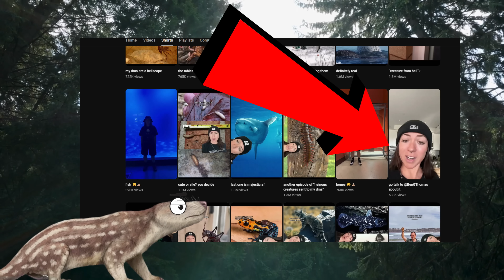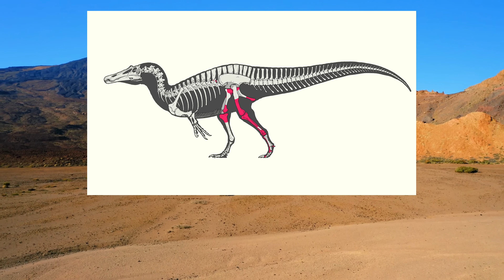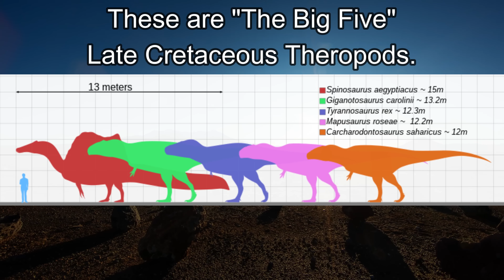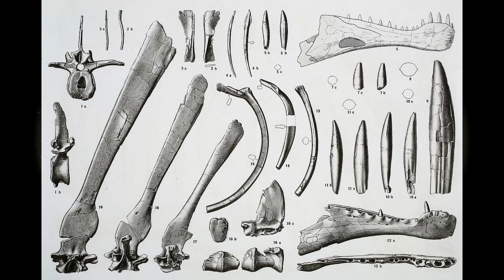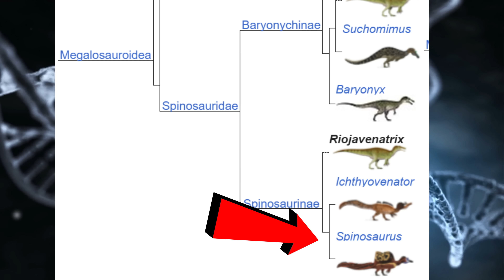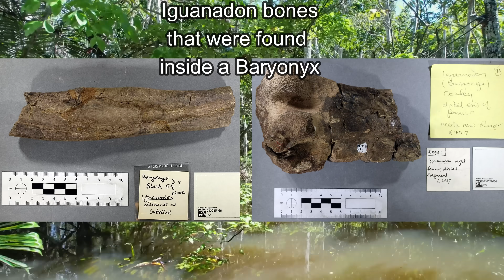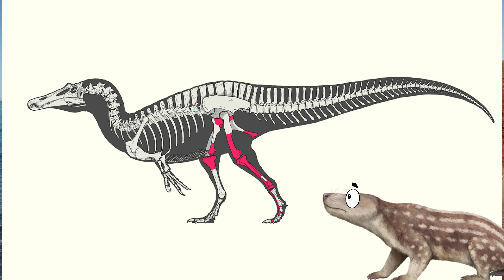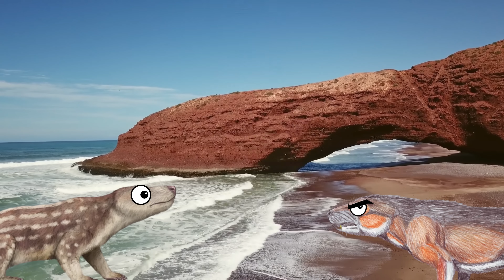Why are Spinosaurs So Different From Other Dinosaurs? (New Species: Riojavenatrix lacustris)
0:00 Intro
2:48 Discovery
4:17 Confusing Family Tree
7:17 Why Are They Like This?
11:34 Conclusion

I would like to add an additional credit for the thumbnail image as well as at 11:08 of the video
The image featured is the artwork of Andrew McAfee. And is owned by the Carnegie Museum of Natural History.

Spinosaurs are a topic I have actively avoided talking about for years. For one big reason, Spinosaurus is probably one of the most fought about topics in Paleontology! It seems like what we think we know about these animals changes at least every six months!

Many other content creators have agreed with me that because of this consistent change, as well as how much Spinosaurus fans like to fight about it, that it just isn't worth the headache to talk about this group of Theropods.

(I attempted to warn Clint's Reptiles to avoid talking about this, so he responded by making an in depth video about the Phylogeny of this family...)

But anyway, a new species of Spinosaur was recently described! So I decided this seems like a good time to go against my better judgment and join the fight by making my first Spinosaurid video!

And if you wanna see the hilarious short by Lindsay Nikole where she talks about why we sane content creators hate talking about Spinosaurus, check out the link below! (WARNING EXPLICIT CONTENT)